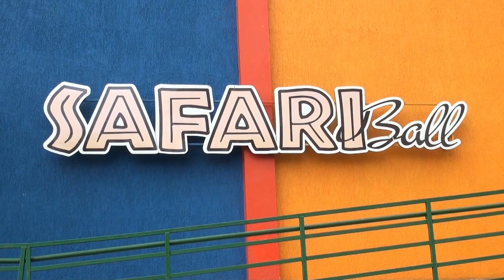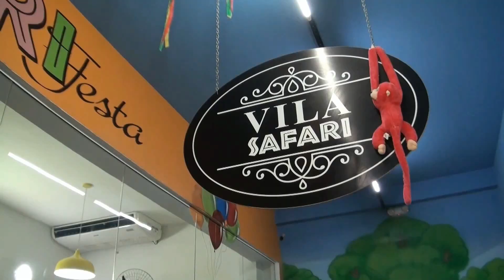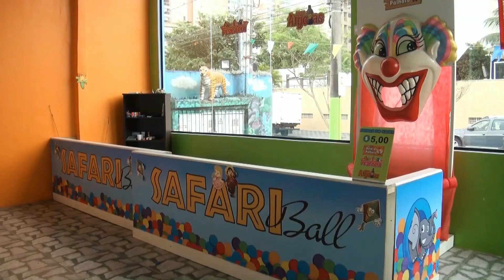Safari Ball Buffet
Parque temático e de diversões

Rua Henrique Soler , 258, Santos, SP, Brazil